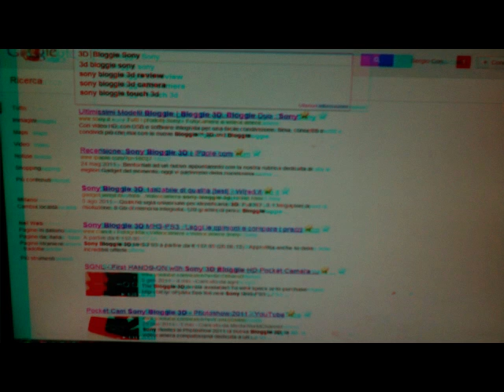3D Anaglifo Tutorial Utilizzo Bloggie Sony e SW x 3d picture videoedit. [by Sergio Conegliano]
Tutorial Utilizzo Bloggie Sony e SW x 3d 'picture videoediting' SW
Created with Bloggie and SW: MAGIX Video deluxe 17 Plus  & 'mpo to anaglifo'